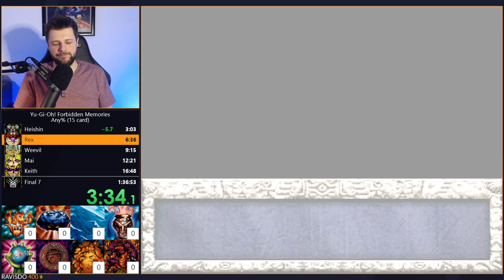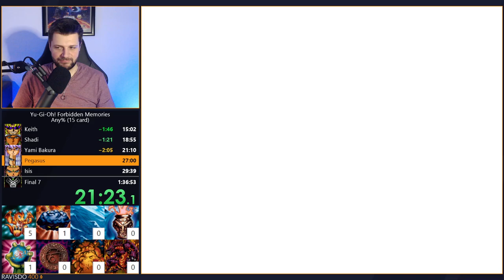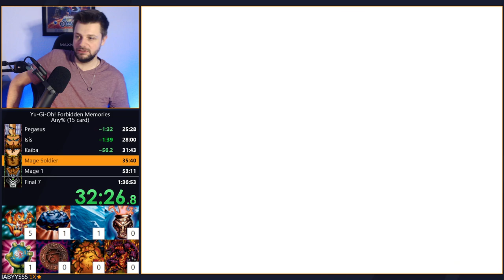THANK YOU, PEGASUS • 1:34:18 • Yu-Gi-Oh! Forbidden Memories, 15-card no manip Speedrun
When you need to pee, but you gotta speedrun.

Run performed on ePSXe 2.0